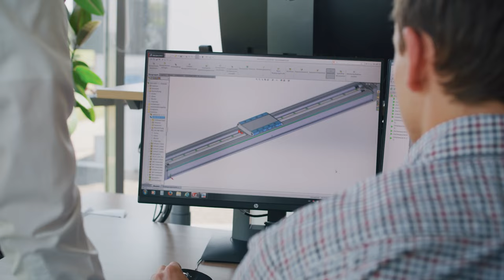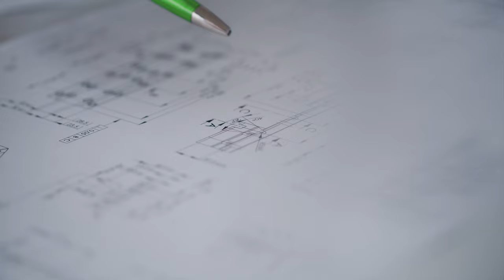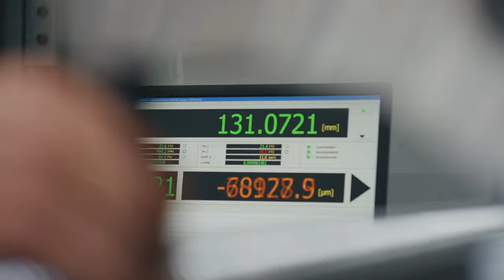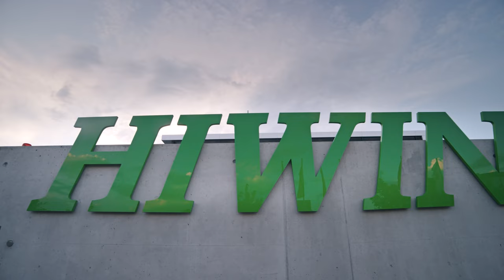HIWIN – We live motion. (HIWIN)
HIWIN manufactures and supplies drive technology products, from the individual component to mechatronic systems.
Our own production facilities in Offenburg guarantee short delivery times and the highest quality. We provide customers with comprehensive advise and support – from the initial project idea to final implementation.

We live motion.